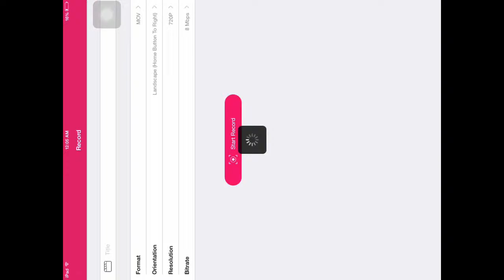Destiny some cool raids and chatting with new people